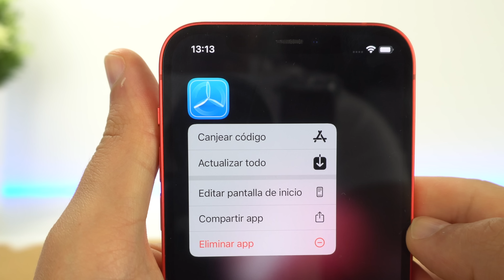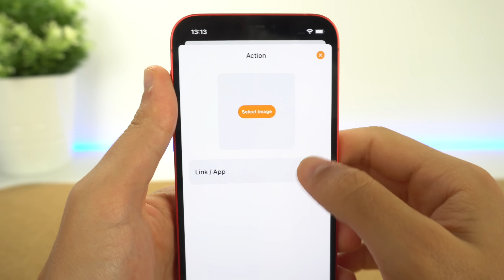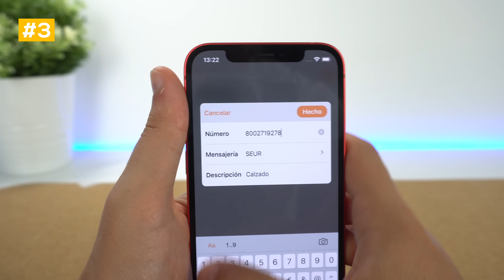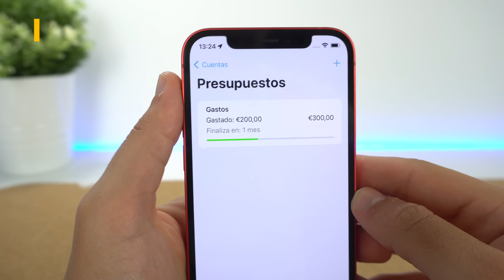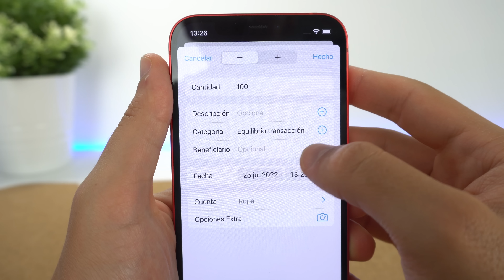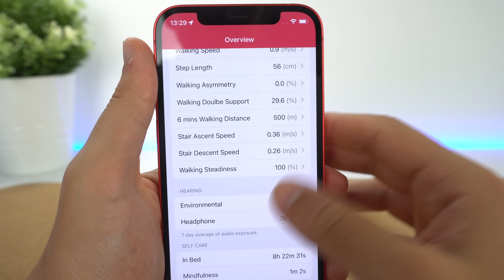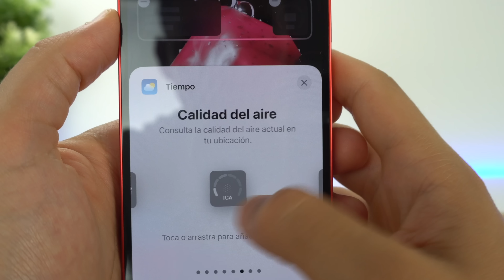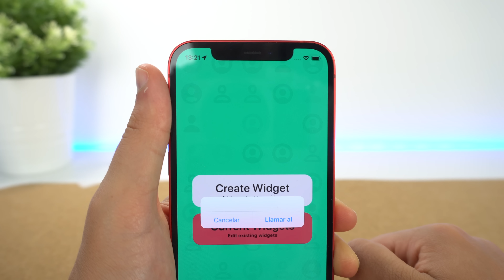10 Widgets de iOS 16 para la PANTALLA de BLOQUEO que debes conocer 🔥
Te muestro 10 widgets de iOS 16 para personalizar tu pantalla de bloqueo que me parecen útiles y creo que deberías probar y conocer. Se encuentran de manera gratuita para su instalación. Espero que os gusten.